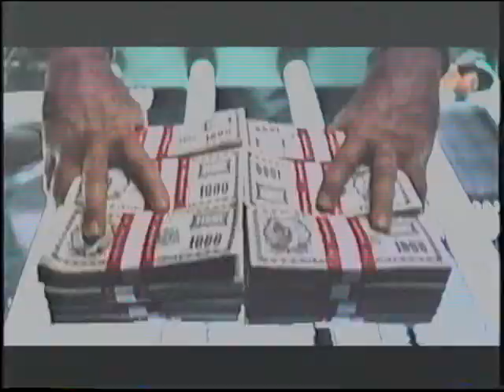Alien Resurrection (Widescreen Edition) VHS Pre-Show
On display is a trailer for Fox's widescreen series, an Alien Resurrection trailer, and a featurette.